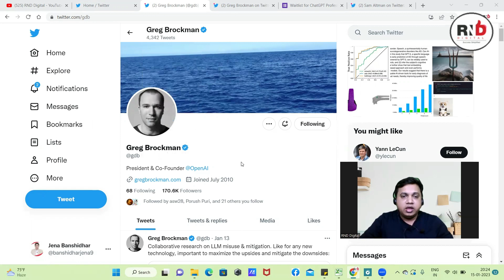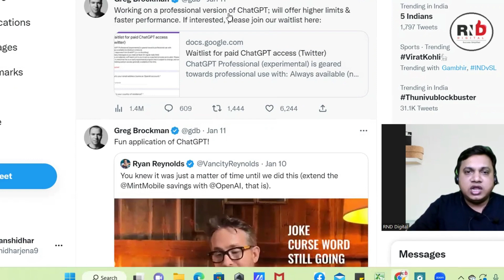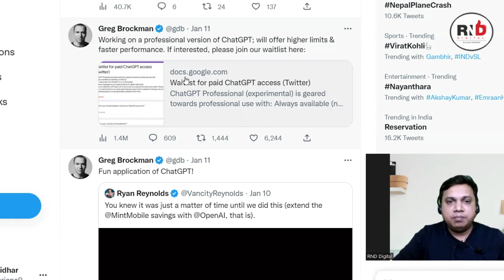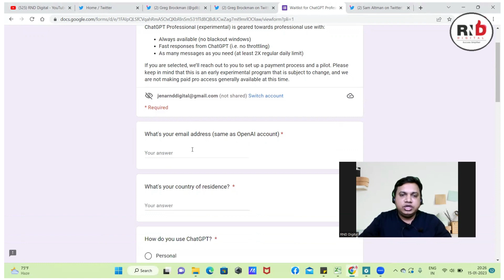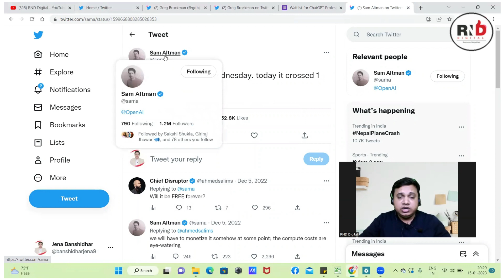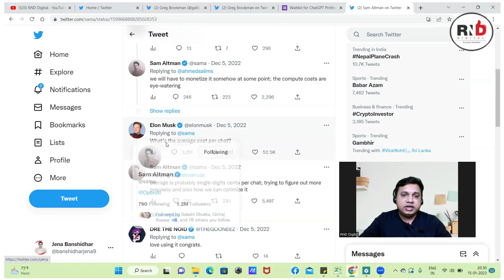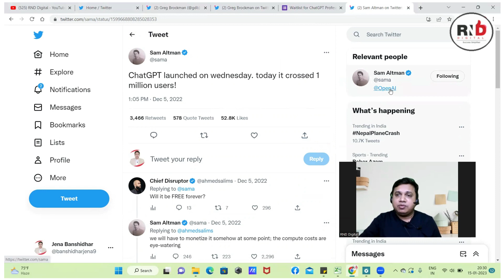ChatGPT is going to be PAID soon? | OpenAI ChatGPT | Chat GPT Will Be Paid | ChatGPT Professional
- ChatGPT is going to be PAID soon?
1.

2.
Reference  Link